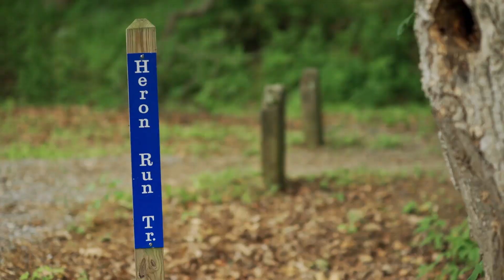Meet Trek 920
When the pavement ends, Trek 920 is just getting started

For contest winners Isaac and Jacob Seigel-Boettner, adventure is a breakup of the norm of everyday life. With a pair of Trek 920s, the rugged touring bike designed to handle whatever lies on or off the beaten path, these brothers tackle a variety of terrain throughout Virginia, from pavement to singletrack and everything in-between.

The 920 was offered from 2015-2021.